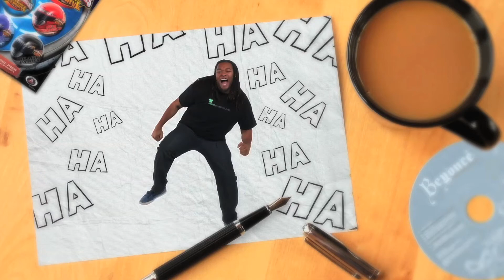Get The Help You Need with GreenNote.com!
GreenNote helps students secure funds for college by providing technology which simplifies the donation process. Using GreenNote's online platform, students can easily connect with their social networks to obtain donations from friends, family and their community.